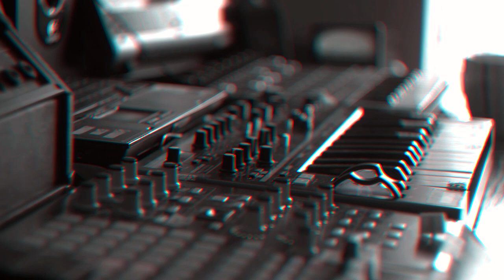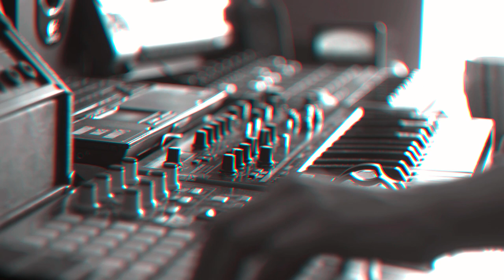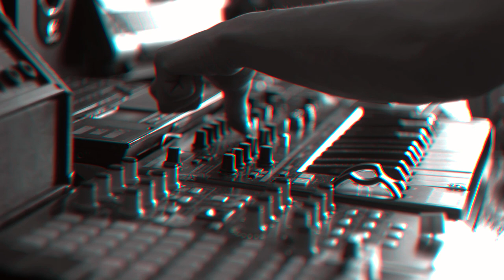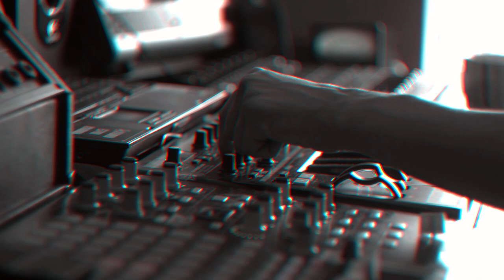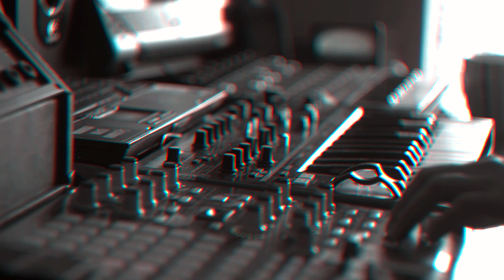Orchestral Space Dub Jam On A Mono Synth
Fun with arp and envelopes.